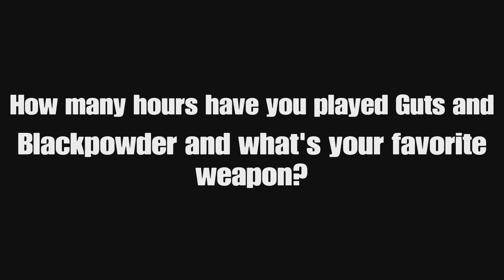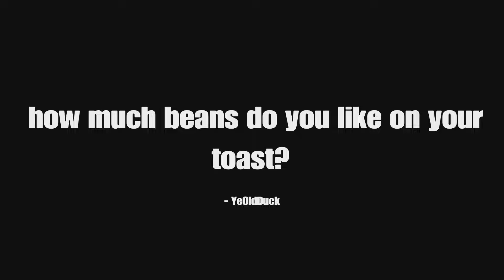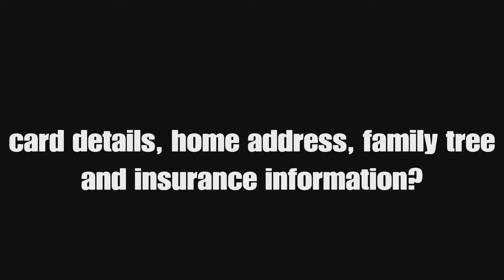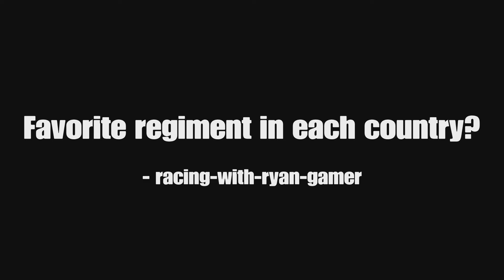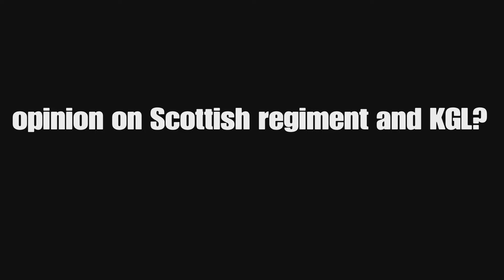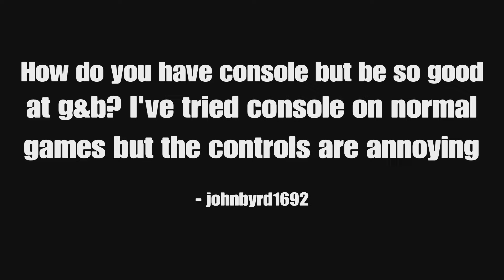1,500 Subscriber Q&A!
Thanks to those who submitted questions for me to answer, and it's been pretty fun to answer them.